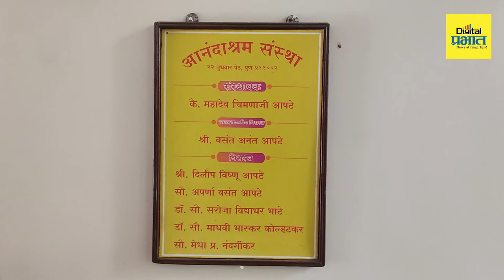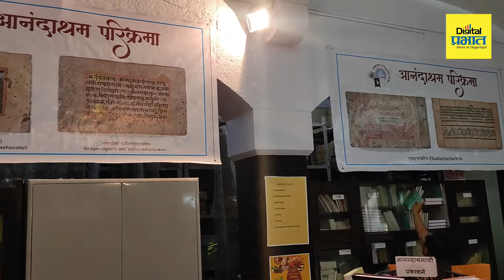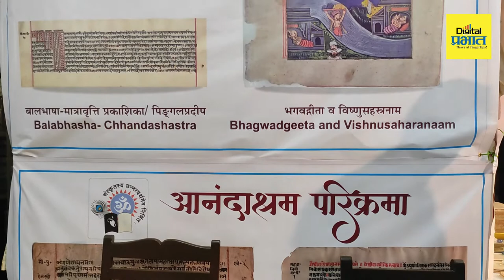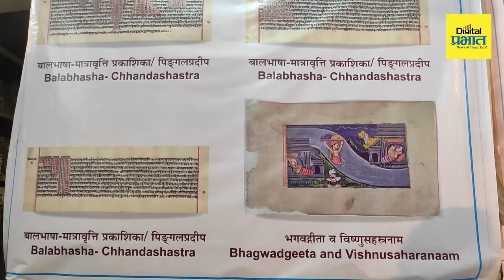आनंदाश्रमाचा ठेवा खुला करण्याची गरज'